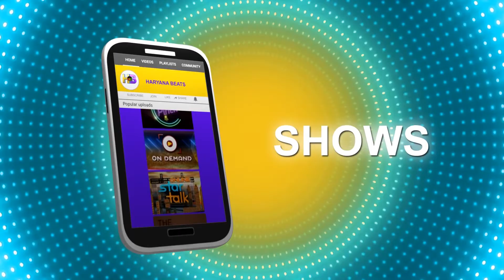MD Vs Somvir Kathurwal ? किसके गाने को मिला ज्यादा प्यार Music Lab | Haryana Beats 2021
For watch Last Video , Click Down :-

हरियाणवी इंडस्ट्री से जुडी ऐसी ही लेटेस्ट अपडेट के लिए देखते रहिये हरियाणा बीट्स टीवी चैनल।
A H Beats Production
Anchors              :-   VJ Kumar & RJ Gaurav
Video Editor      :-  Nitesh Singh Bhandari
Special Thanks :- Gourav Chawla

Den -467,
Hurry Now You can Watch Haryana beats at MX Player & Jio TV 467